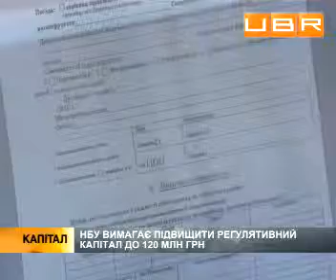Малые и средние банки просят защиты у МВФ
Малые и средние банки просят защиты у МВФ. От их имени Ассоциация украинских банков обратилась в Фонд по поводу требования регулятора по наращиванию регулятивного капитала к 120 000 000 гривен. Согласно требованиям НБУ размер регулятивного капитала не может быть меньше уставного.

Комментируют для UBR:
Виталий Шапран, заместитель директора рейтингового агентства,
Марьян Заблоцкий, аналитик коммерческого банка. .